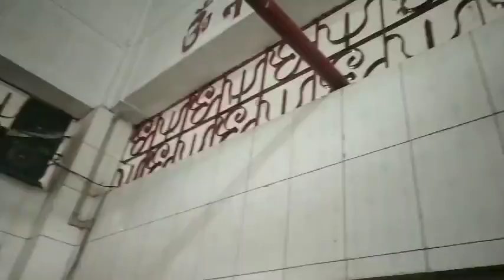Serabhati Shiv Mandir Vlog //